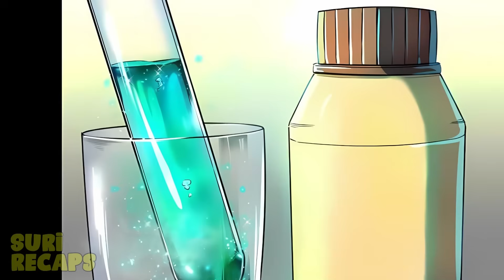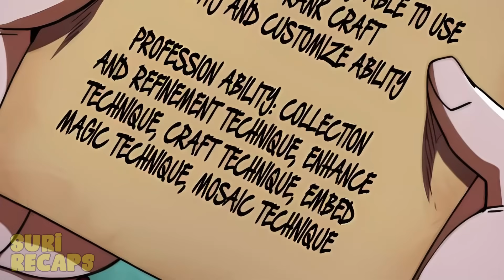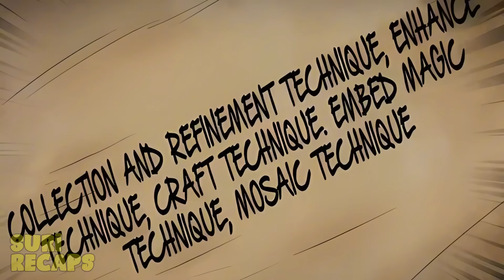He is ALONE with HER in a ZOMBIE APOCALYPSE | Manhwa Recap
Name: Roulette World

Ye Zhongming, who was struggling to survive in the apocalypse, Reborned at the moment when his life stopped breathing! Back to the beginning of the end, around the afternoon ten years ago… The familiar golden battleship, the familiar lottery roulette, and the familiar zombie siege… Are all these gifts or punishments? We still don’t know, but Ye Zhongming is determined to live! Staying strong with his ten years of post-apocalyptic survival experience! He wants to find the answer to the doomsday roulette and live up to his rebirth!

00:00 - Part 1, 2
1:07:09 - Part 3
1:31:22 - Part 4